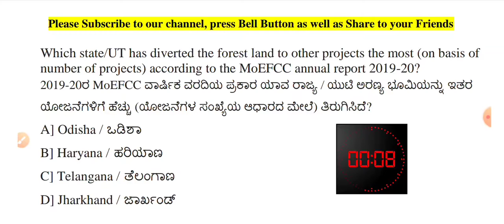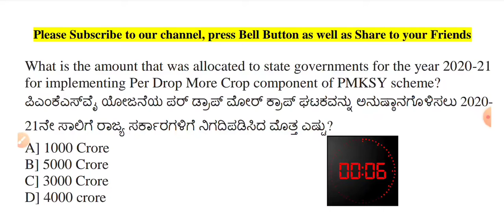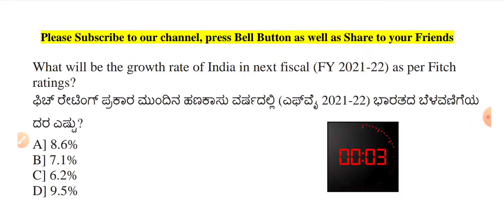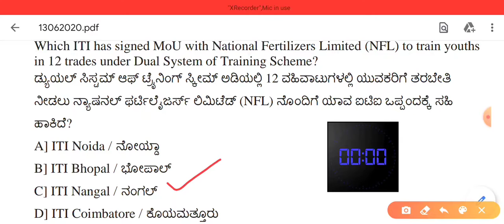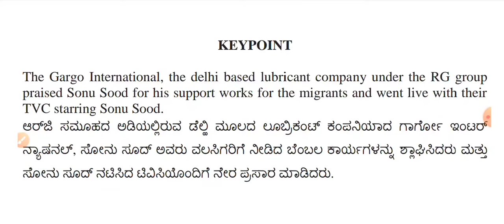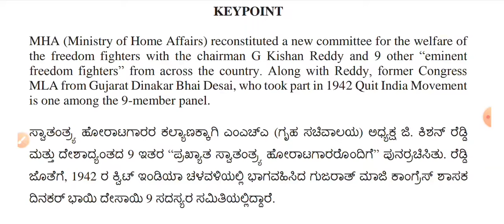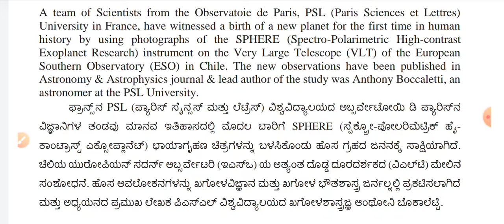Quiz | Current Affairs | 13th June 2020 | For All Competitive Exam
Our Channel provides you all subject of MCQ for all competative along with extra information  this brings to wide range of Knowledge.